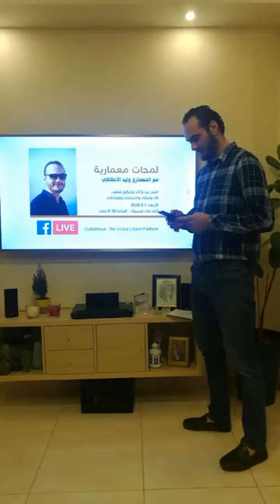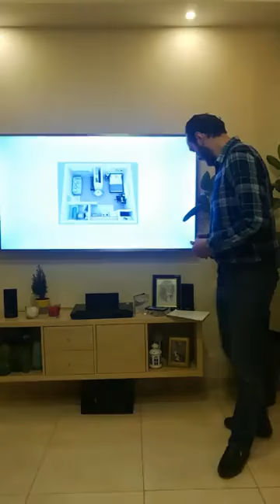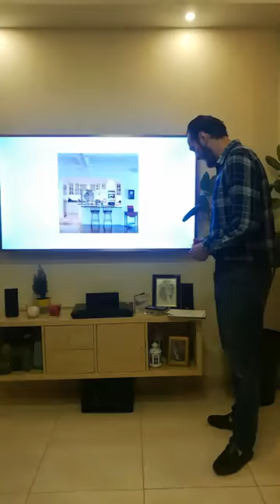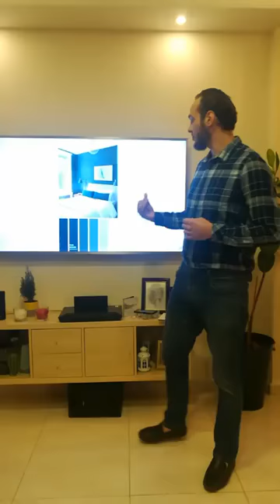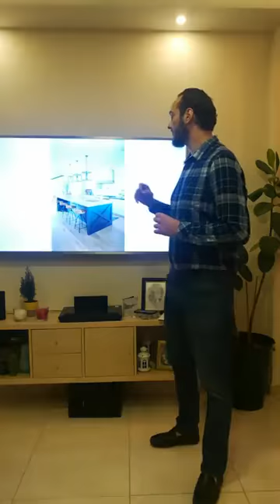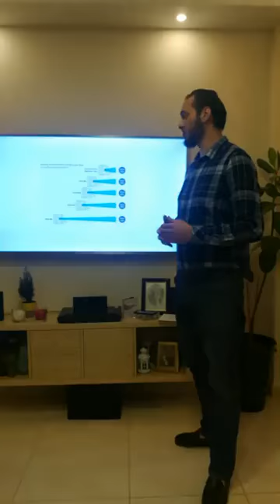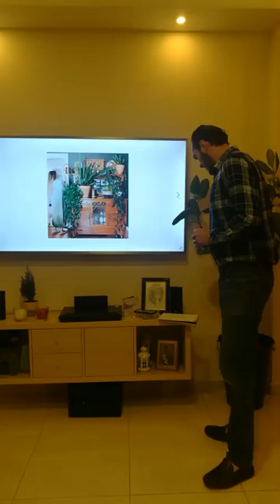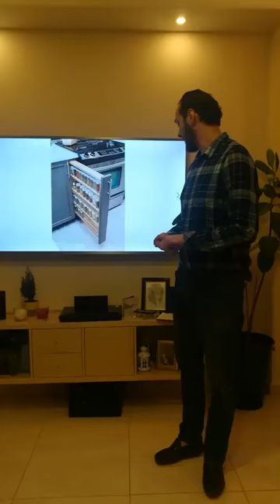لمحات معمارية مع المعماري وليد الأنطاكي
لما أجي أشتري أو أبني بيت، كيف أختار البيت المناسب إلي ولعائلتي ؟؟؟

بدي أعمل ديكورات في بيتي، شو الطراز المناسب ؟؟؟

كيف أبدا.. ومن وين أبدا.. وعلى شو أركز ؟؟؟

صور البيوت اللي بنشوفها على الانترنت هل هي مناسبة إلي ولبيئتي ولحياتي؟ هل بتزبط أعملها عندي؟ وهل الفراغ اللي عندي مناسب ؟؟؟

كيف أستغل بعض المساحات المخفية في البيت ؟؟؟

كيف أفكر في الأثاث وأبعاده وتوزيع الأثاث في الفراغ ؟؟؟